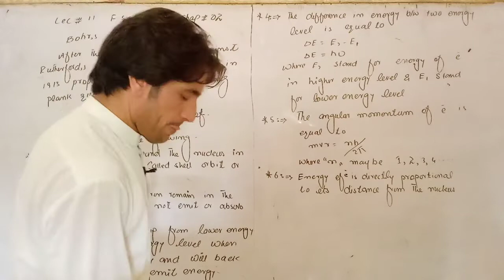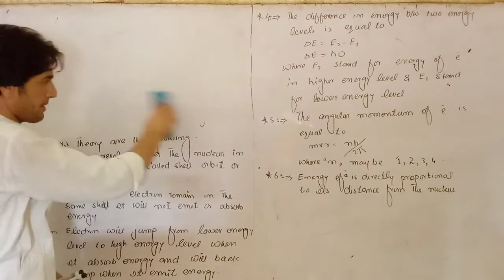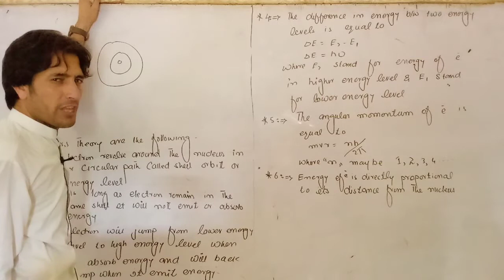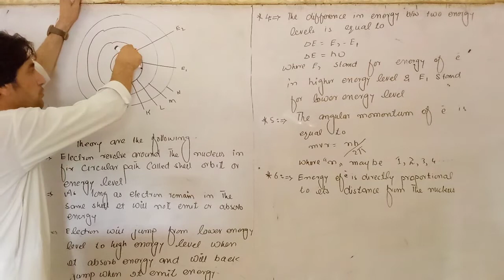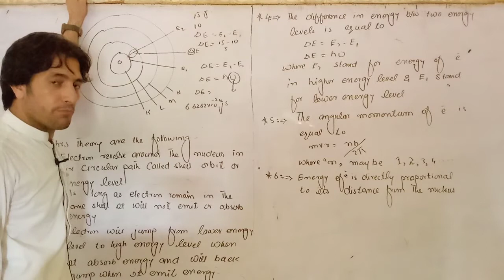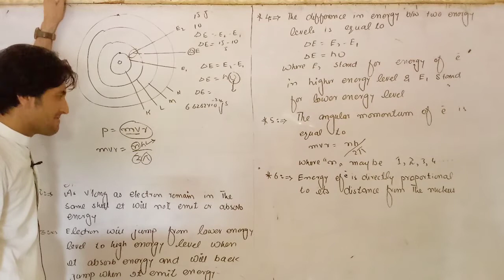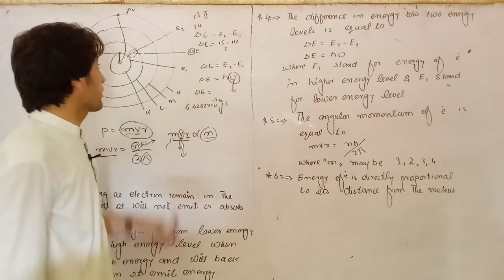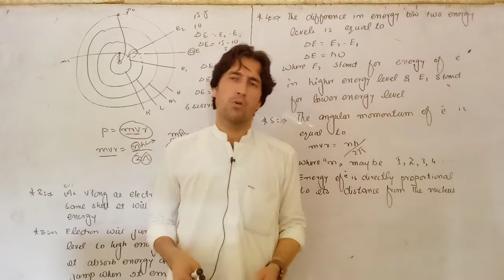Bohar,s atomic model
How  Bohar  did  correction in  Rutherford,s atomic  model  using  Plank,s quantum  theory